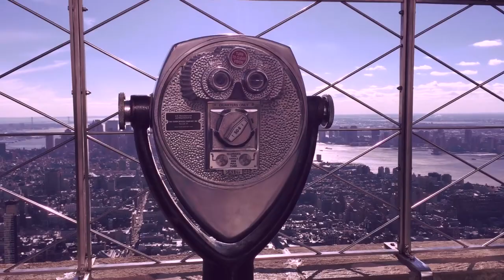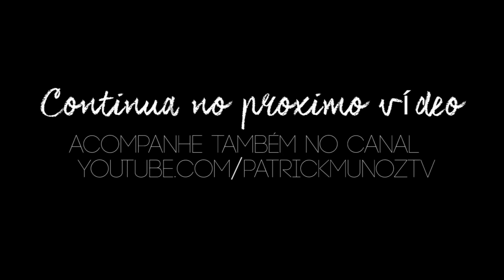NOVA YORK: Chegada, Empire State...